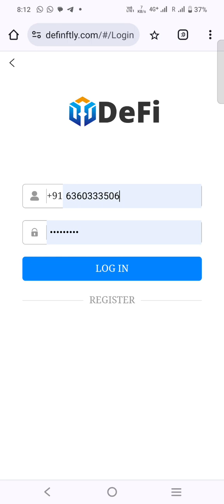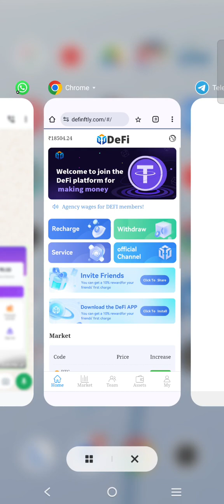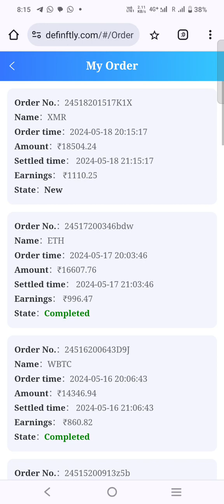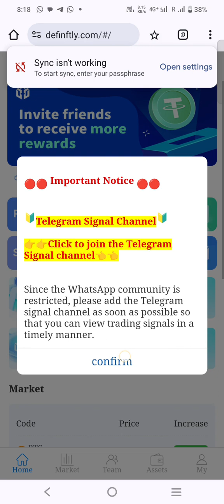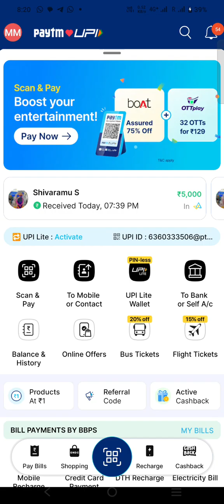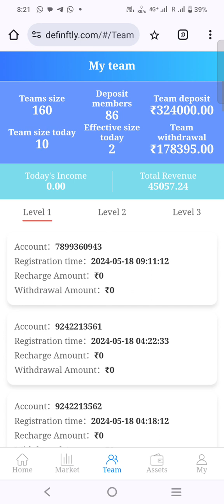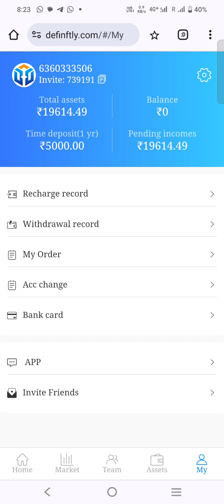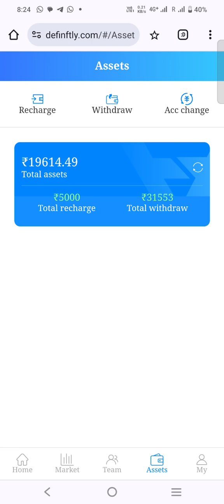DEFI : ಹಣ ಗಳಿಸಲು ಸುಲಭವಾದ ಮಾರ್ಗ Defi ಗೆ ಸೇರಿ, ತುಂಬಾ ಹಣದ ತೊಂದರೆಯಲ್ಲಿದ್ದರೆ ತಕ್ಷಣವೇ ಹಣ ಮಾಡಿ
DEFI : ಹಣ ಗಳಿಸಲು ಸುಲಭವಾದ ಮಾರ್ಗ Defi ಗೆ ಸೇರಿ, ತುಂಬಾ ಹಣದ ತೊಂದರೆಯಲ್ಲಿದ್ದರೆ ತಕ್ಷಣವೇ ಹಣ ಮಾಡಿ 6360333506